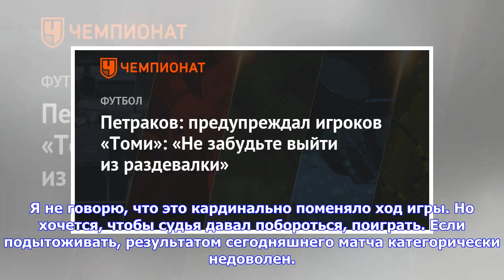Последние новости | Петраков: предупреждал игроков «Томи»: «Не забудьте выйти из раздевалки»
Главный тренер «Томи» Валерий Петраков подвёл итоги домашнего матча с «Сибирью» (1:1) в 29-м туре ФНЛ. «Мы провели хорошую игру по содержанию, имели игровое преимущество. К сожалению, не добились победы. С чем это связано? У нас есть внутренние моменты, которые мы обсудим на разборе игры. По первому тайму считаю, что некоторые футболисты в группе атаки играли неправильно. Острота была, но в целом игру хотели построить по-другому. Когда мяч доходил до линии атаки, либо теряли мяч, либо упрощали и...